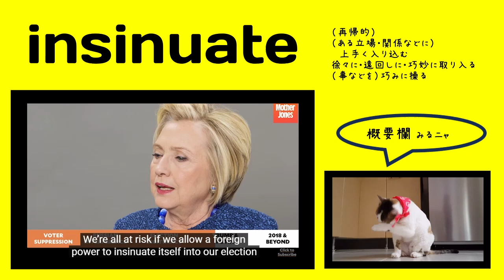英検1級【過去問】1100単語 Insinuate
【過去問】 Customs officers (                 ) an illegal drug shipment last week. The drugs will be stored for use as evidence before being destroyed.

【選択肢】1 improvised 2 instigated 3 insinuated 4 intercepted

【ひとこと】

～をほのめかすという意味ですでにこのチャンネルで登場済みなので、ほかの意味にすることにしました。

割とよく使われる意味のようです。

insinuate oneself into sth の形がポイントですね。

再帰的とは？

ネットじ調べましたがあまり情報がでてこない。紙の辞書を調べるのも面倒。。

わたしの勝手な予想：

he insinuates himself into sth

she insinuates herself into sth

it insinuates itself into sth
=動画の場合、a foreign power = itself

主語が目的語となって再登場すること。。

という意味だと思われる。。

発音: ɪnˈsɪnjuːˌeit

出る順パス単：あり（insinuationの枠内にあり）

【英英辞書】

If you say that someone insinuates that something bad is the case, you mean that they say it in an indirect way.
[disapproval]

If you say that someone insinuates themselves into a particular situation, you mean that they manage very cleverly, and perhaps dishonestly, to get into that situation.
[disapproval]

TRANSITIVE VERB

1. to suggest or hint slyly

2. to instill or infuse subtly or artfully, as into the mind

3. to bring or introduce into a position or relation by indirect or artful methods

INTRANSITIVE VERB

4. to make insinuations

【語源】 Etymology

1520s, "to covertly and subtly introduce into the mind or heart" (trans.), from Latin insinuatus, past participle of insinuare "to thrust in, push in, make a way; creep in, intrude, bring in by windings and curvings, wind one's way into," from in- "in" (from PIE root *en "in") + sinuare "to wind, bend, curve," from sinus "a curve, winding" (see sinus).

Intransitive meaning "hint obliquely" is from 1560s. Meaning "maneuver (someone or something) into some desired position or condition" is from 1570s. Physical or literal sense of "to introduce tortuously or indirectly" is from 1640s.

【類語】

force one's way into

【使い方／用例】

insinuate oneself into sth

His money problems followed him to [inaudible] where he tried to insinuate himself into a wealthier clientele by padding the family's lifestyle on borrowed funds.

Most of the chapters are about Bella using Jacob to get over Edward while wolf boy tries to insinuate himself into her life romantically but, uh, we'll come back to that.

They'd insinuate themselves into a business and they'd end up taking it over or at least siphoning off much of the profit.

Now, what I found, just generally in my writing life, that it's easier to insinuate myself into a world
if I can add some value.

We have seen extremist elements insinuate themselves into the opposition, and one of the things that we have to be on guard about -- particularly when we start talking about arming opposition figures -- is that we're not indirectly putting arms in the hands of folks who would do Americans harm, or do Israelis harm, or otherwise engage in actions that are detrimental to our national security.

単語
意味
コメント